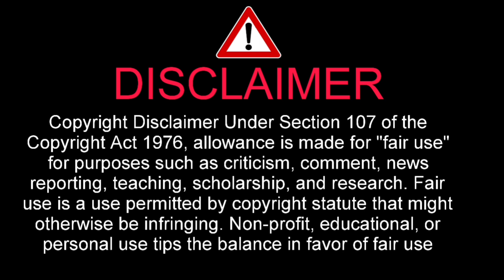へずまりゅう アンチ 襲撃の瞬間! 2023年6月20日